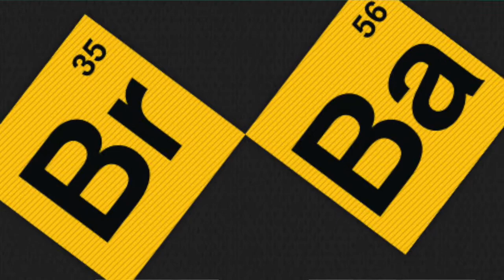On this episode of HAHA Horde House, I speak to comedian/engineer/investor/cat wrangler Leonard Chan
In HAHA Horde House, I speak to comedians that I've crossed paths with in my career and dive deep into the motivations and moments that caused them to embark on their comedic journey.
I've always been fascinated by origin stories or AHA moments that create our life choices timelines. And boy did I spill into one very nontraditional one with Mr Chan. This was a great time learning this man's story. I hope you enjoy it too.
Thanks as usual to GeekyJerseys (they're not a sponsor... YET :0) for my fabulous Breaking Bad hockey jersey, and my artwork officer, JayBird Digital Arts for the fine graphics. You rock!